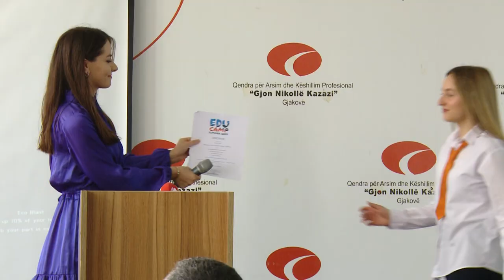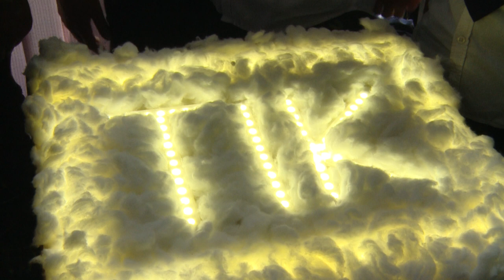Qendra për Arsim dhe Këshillim Profesional “Gjon Nikollë Kazazi” kremtoi festën e shkollës